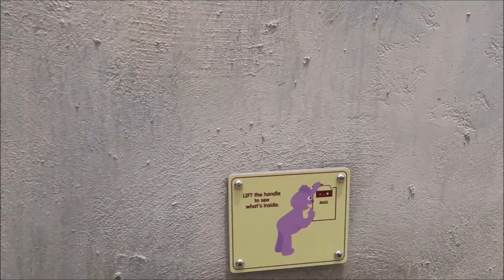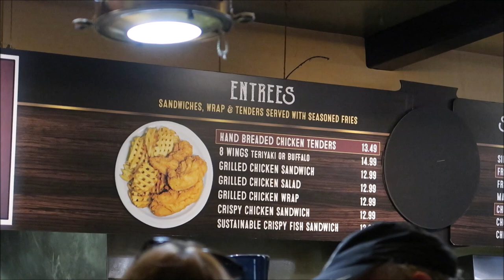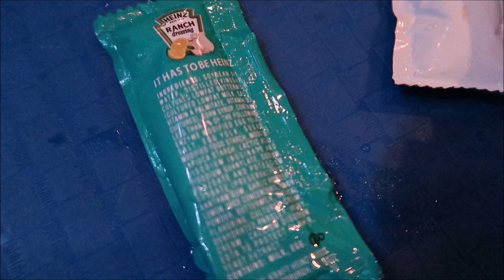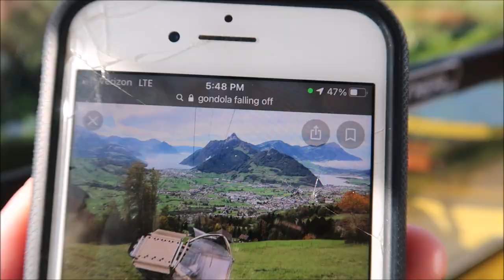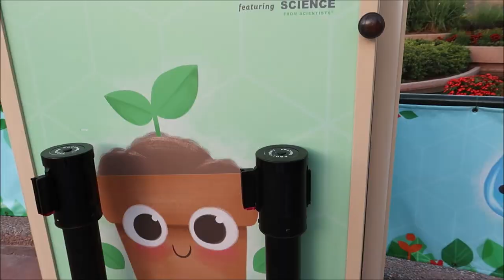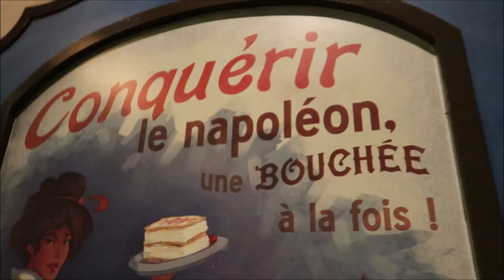MASKLESS IN SEA WORLD AND DISNEY, soooo happy!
Today was the best to finally feel a bit of normalcy!